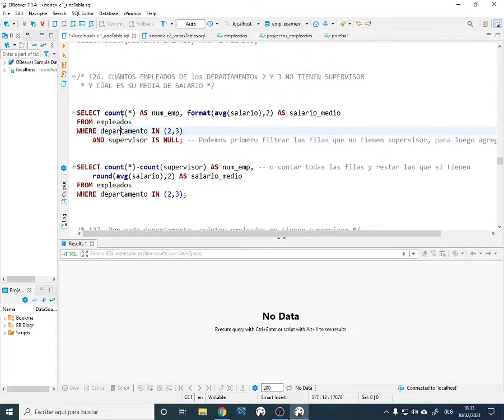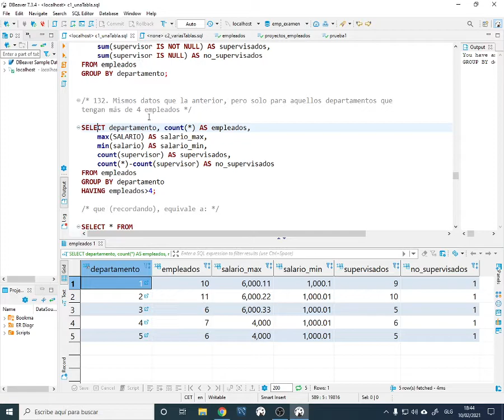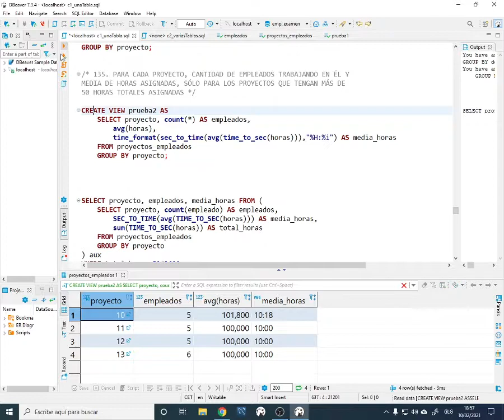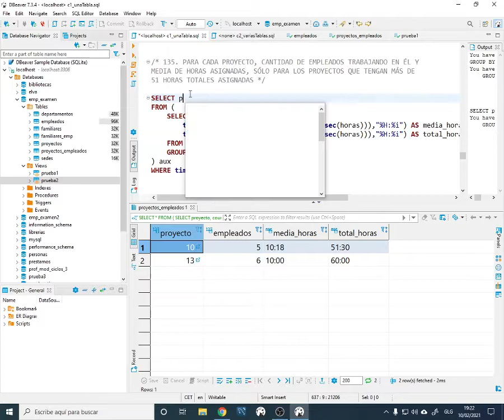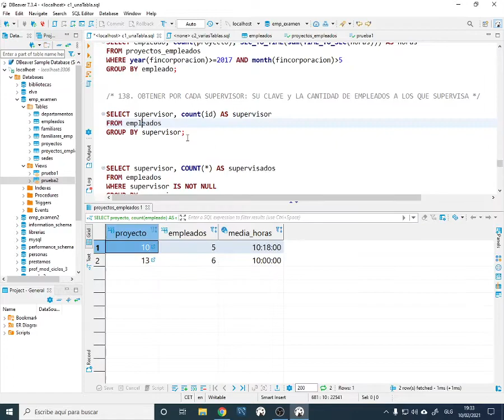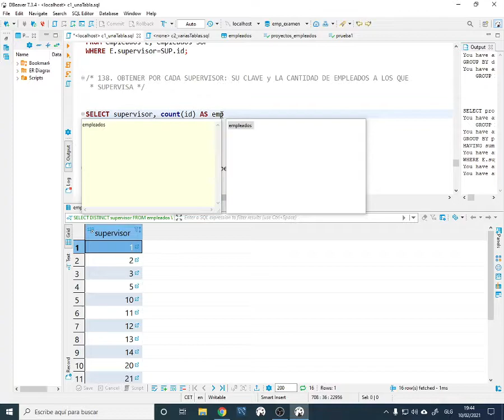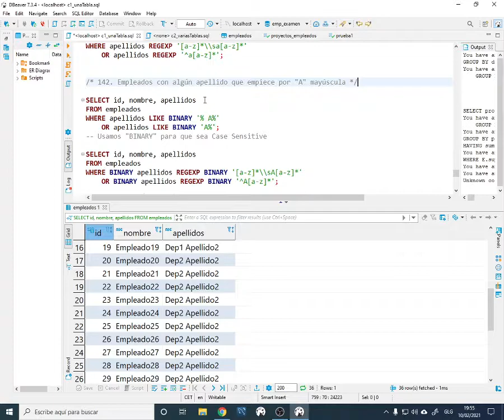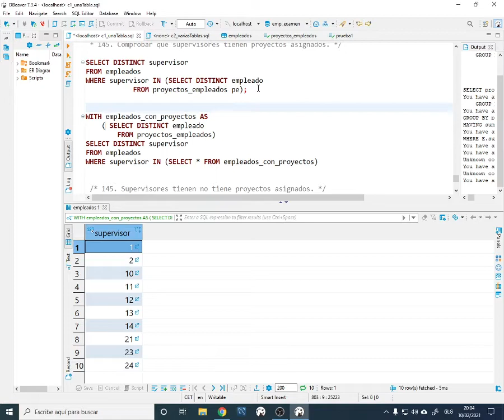BBDD. Consultas 2